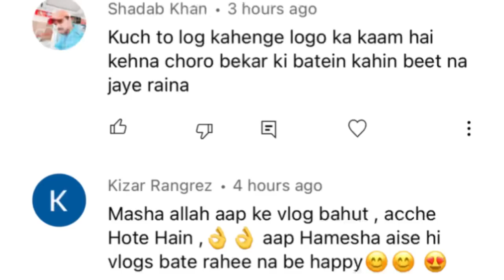Shail ki birthday planning | Family Vlog | Rushna Noor